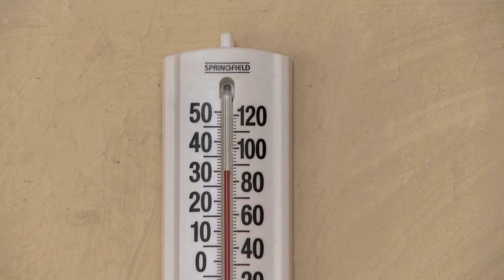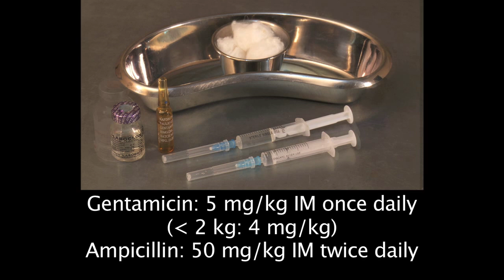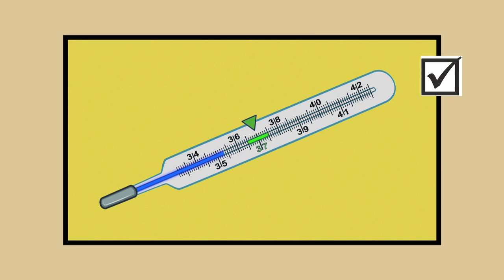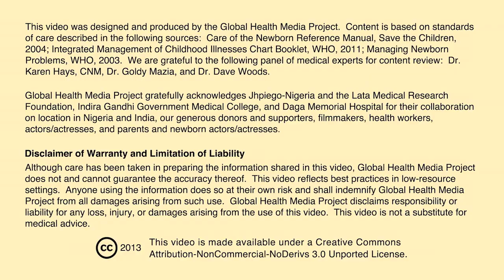The Cold Baby (Swahili) - Newborn Care Series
Mtoto mwenye baridi.  By Global Health Media Project.

This film shows the baby with a low body temperature: how to examine the baby, warm the baby, and determine if the baby is sick and needs referral (or, in cases where there is no referral option, how to treat the baby).